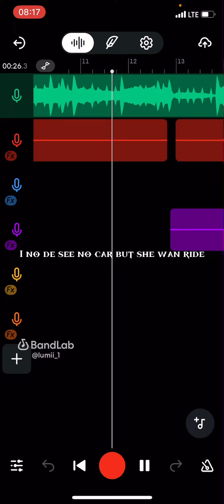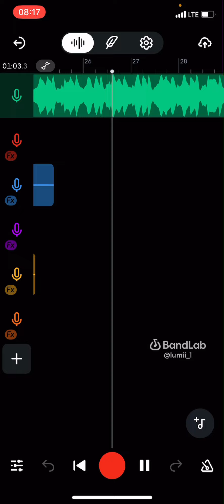‘Me like that’ a professional bandlab recording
This song was mix and master on bandlab, the instrumental was made by a professional music producer